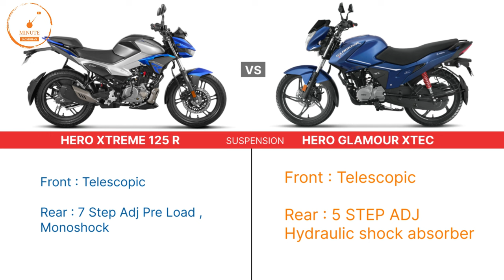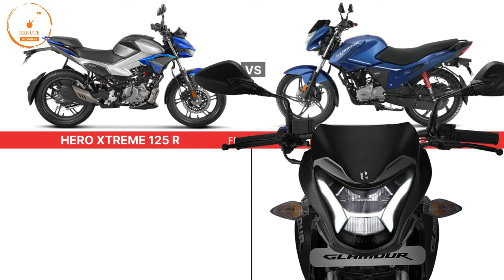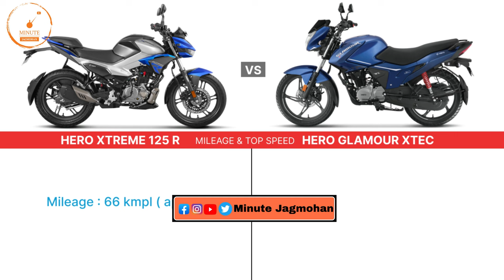Hero Xtreme 125R VS Glamour Xtec 💥 | Which is Best? | Mileage | Top Speed | Best 125cc Bike in 2024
Hero Xtreme 125R VS Tvs Raider 125 💥 | Better than Raider 125? | Mileage | Best 125cc Bike in 2024
Finally Hero Xtreme 125R Launch - First Look | on Road Price? | Hero First 125cc Bike in India | Xtreme 125r

Hero Xtreme 125R VS Glamour Xtec
hero glamour 125 xtec
Hero Xtreme 125R VS Bajaj Pulsar NS125
Tvs raider 125 vs hero xtreme 125r
tvs raider 125 price
tvs raider 125 new model
tvs raider 125 2024

1 lakh sports bike in india 2023,
2 lakh bike in india 2023,
2 lakh under sports bike,
4 lakh bike in india
600cc sports bikes in india,
600cc bikes in india,
600cc bikes in india 2023,
mt15
Yamaha bikes
r15 v4 vlog
Kawasaki bikes